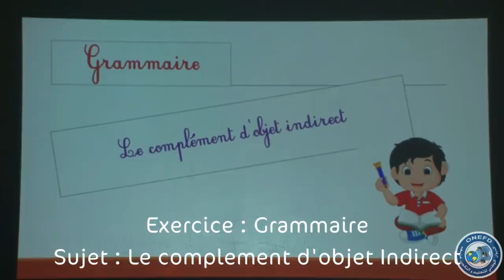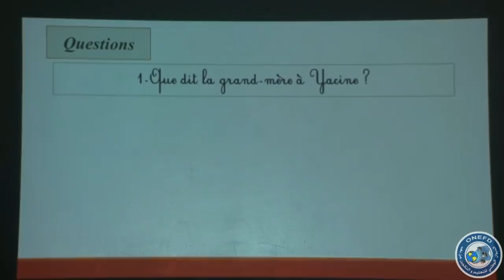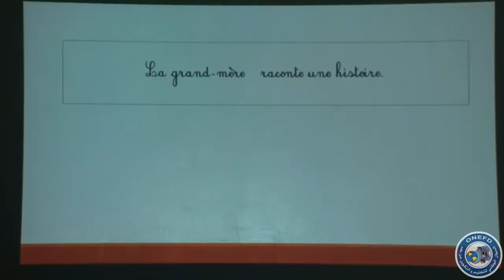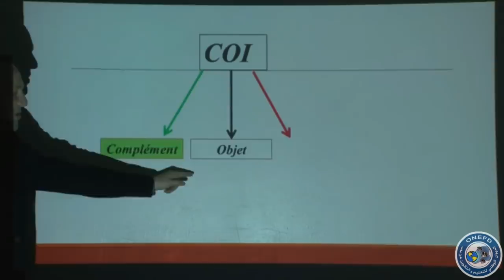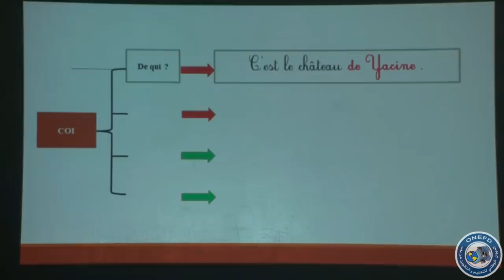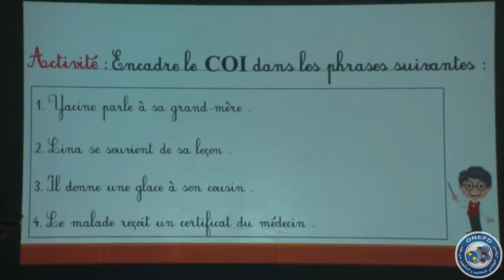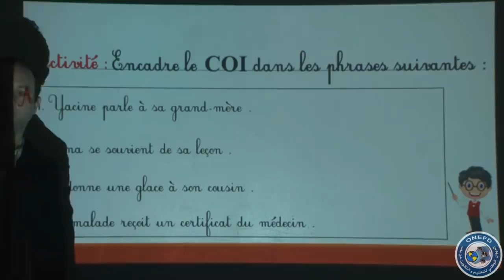الحصة الثالثة: اللغة الفرنسية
leçon; Complément d'Objet Indirect